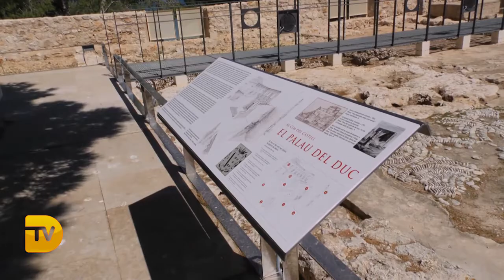Vecinos y visitantes ya pueden disfrutar de la escalera del Duc de Lerma tras la restauración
Vídeo de la apertura de la escalera del DUc de Lerma en el Castillo de Dénia.